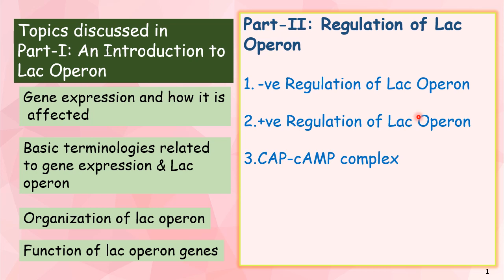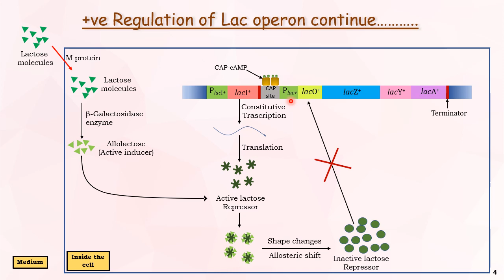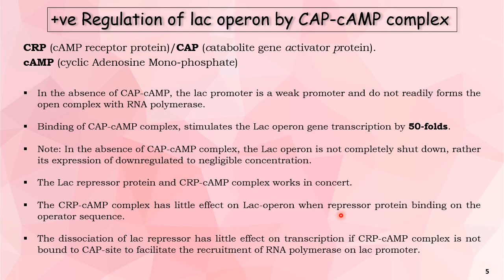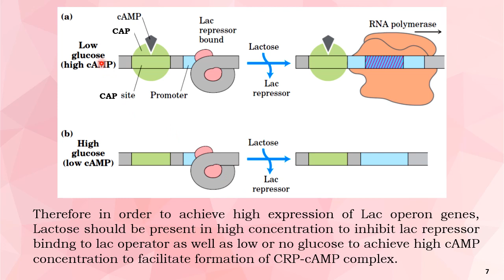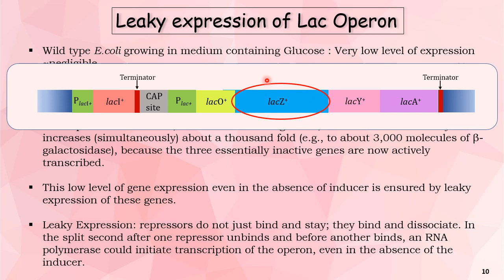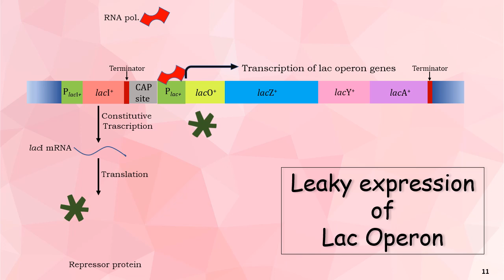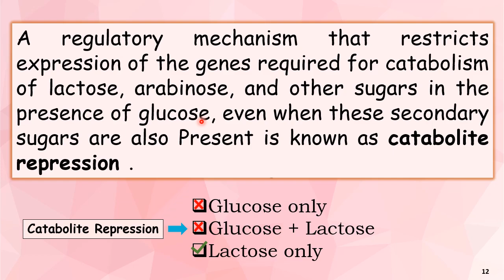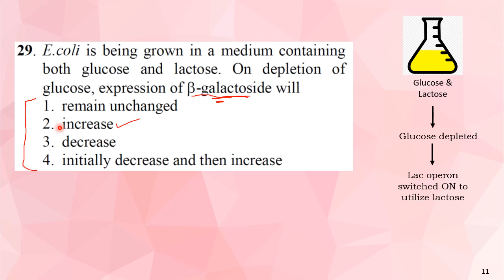Regulation of Lac Operon _ HINDI | CSIR-NET | UGC-NET | DBT | GATE | ICMR | JNUEE | B.Sc./M.Sc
Do you know that in order to induce the Lac operon genes, E. coli requires Lac operon gene products only! How come these gene products are already present in the E. coli cells even before the induction of Lac operon?
To understand these basic concepts of lac operon, watch this video which is the second part of lecture on Lac operon.

Following topics have been covered in this lecture:-

1) Negative regulation of lac operon
2) Positive regulation of Lac Operon
3) CAP-cAMP complex formation and its function
4) Leaky expression of Lac operon

Note: All the informations has been taken from  these standard books.

1) IGenetics: A Molecular Approach (Third Edition) by Peter J. Russel
2) Lehninger principles of biochemistry (Fifth edition) by Albert L. Lehninger, David L. Nelson &     Michael M. Cox